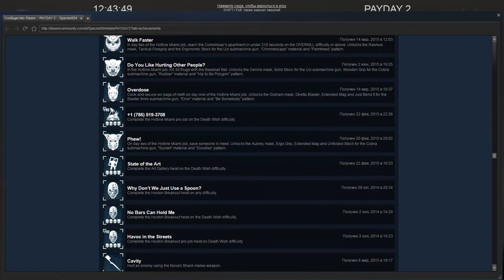Payday 2 Прохождение на русском - Часть 9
ВНИМАТЕЛЬНО ПРОЧТИТЕ ОПИСАНИЕ!
Данное прохождение не является демонстрацией скилла. Я человек наигравший 500 часов в Payday 2 и знаю очень многое об этой игре. Именно поэтому я буду проходить все задания на сложности Overkill или Death wish! Вы можете всегда обращать внимание на прохождение чтобы пройти то или иное задание на Death Wish!!! А еще есть задания которые я проходить не буду, так как они пройдены на моем канале отдельно:
Alesso Heist
Спасение Хокстона
Месть Хокстона
Теневой рейд
Мастерская Санты
Симулятор Козла
Wolf pack DLC
Point Break DLC
Payday 2 Прохождение на Death Wish - Часть 9